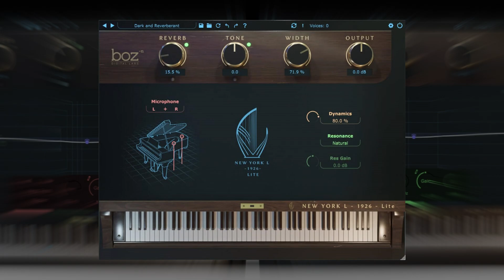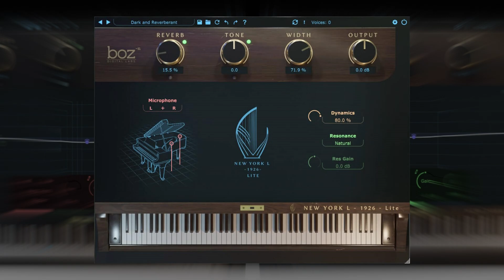NEW YORK L LITE Piano Plugin [100% FREE] IN DECEMBER💥ฟรี...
🔹 ช่อง iBOSS BANK...
🔹 เพจ iBOSS BANK...
🔹 instagram iBOSS BANK...
🔹 Tumblr iBOSS BANK...

💥VDO ตัดต่อโดย iBOSS BANK